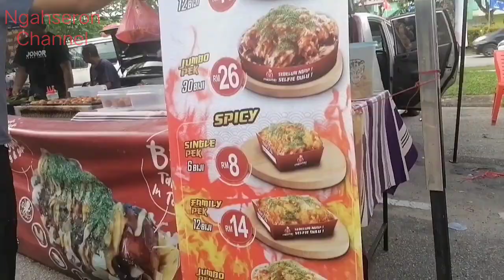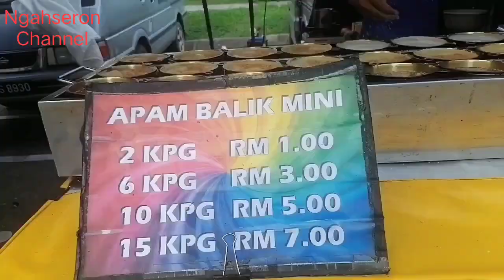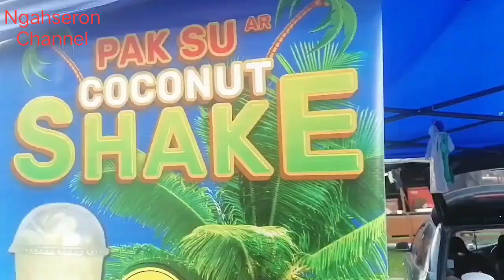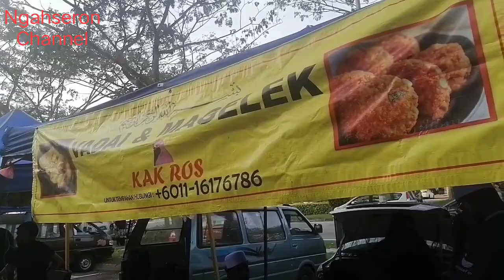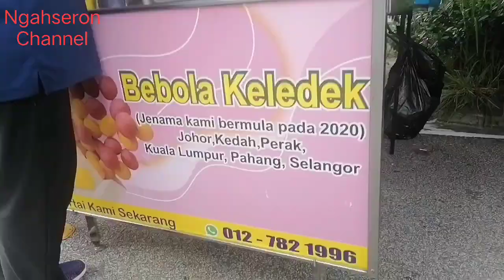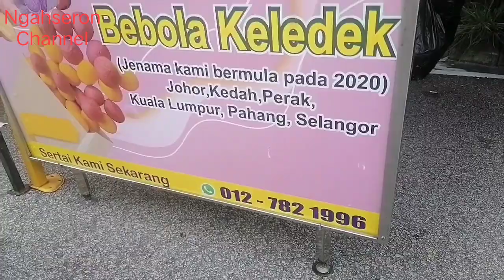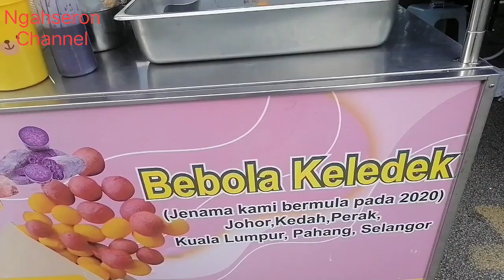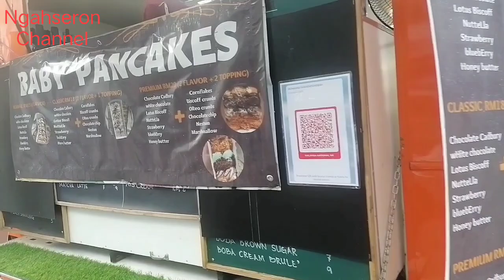Tapak Baru Jualan Malam Pelbagai Makanan Sedap High Class | Pasar Malam Tmn Adda HEIGHT Johor Baharu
Tapqk baru Pasar Malam telah beroperasi Jualan dan terdapat pelbagai Jualan makanan yang sedap-sedap dengan harga yang berpatutan menjadi kunjungan pelanggan sekitarnya.

Lokasi Jualan
Pasar Malam Adda HEIGHT
Jalan Adda 7, TMN ADDA Height, Johor Bahru.

Waktu Jualan
Masa 5.00 petang hingga 9.00 Malam

Hari Jualan
Hari Khamis

Moga channel ini terus berkembang lagi.